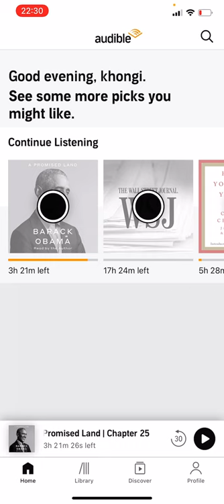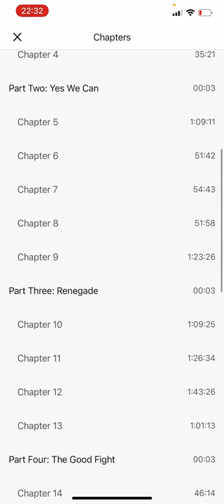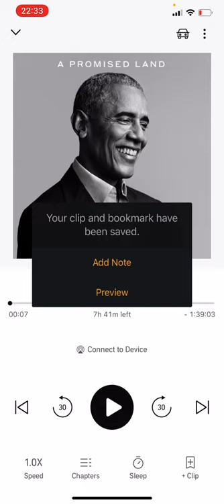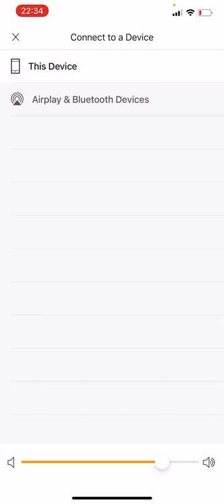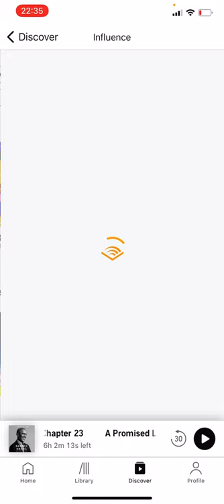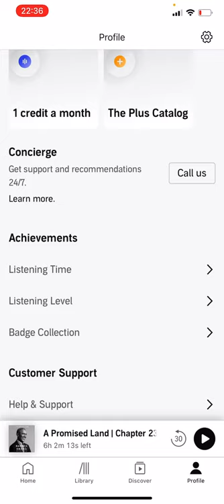Audible ашиглах заавар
Audible-д байдаг функцууд, тэдний хэрхэн ашиглах тухай зааварчилгаа